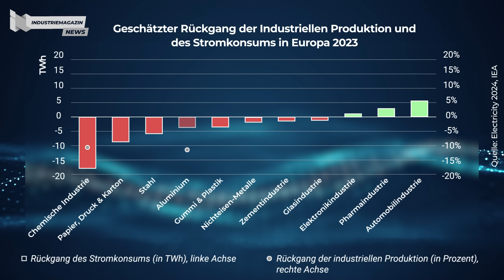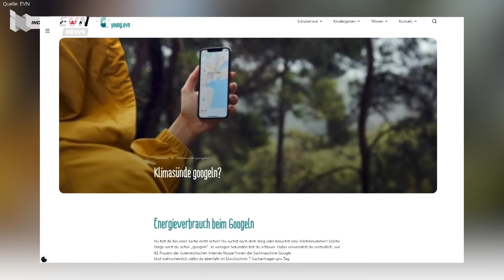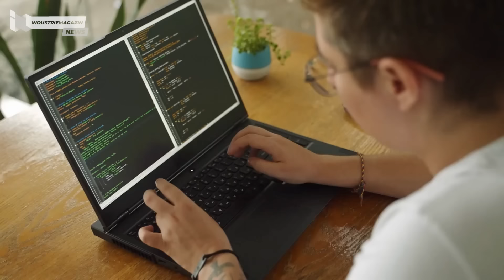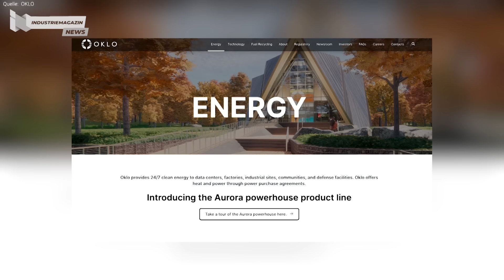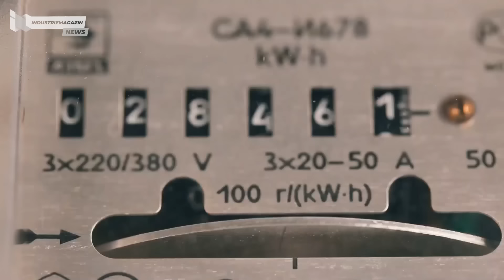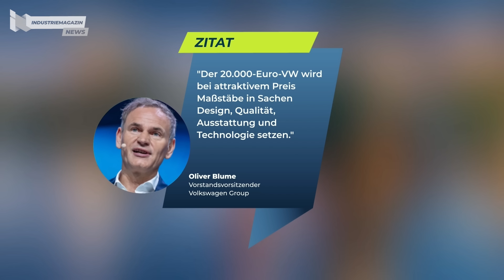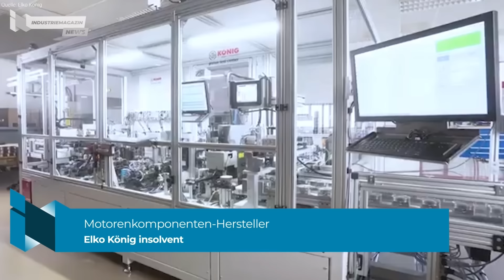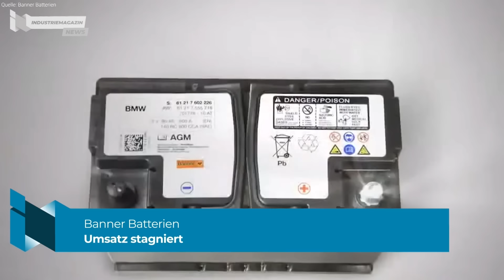Energie für KI aus Atomkraftwerk: Silicon Valley investiert in Comeback der Atomenergie I IM News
Energie für neue KI Anwendungen soll zukünftig vermehr aus dem Atomkraftwerk kommen: Strom für IT-Anwendungen wird sich durch Künstliche Intelligenz in den nächsten zwei Jahren mehr als verdoppeln, prognostiziert die Internationale Energie Agentur. Bis 2026 wird der zusätzliche Verbrauch von Energie für die KI in Europa fast so hoch sein wie jener für E-Autos und Elektromobilität. Um das Problem zu lösen investieren Tech-Unternehmer aus dem Silicon Valley Milliarden in neue Atomkraft-Lösungen. Steht die Atomenergie vor einem Comeback? Für Volkswagen ist es das wohl wichtigste Vorhaben der kommenden Jahre. Unter dem Projektnamen „Amsterdam“ forciert man in Wolfsburg seit Monaten die Entwicklung eines Billig-E-Autos für unter 20.000 Euro. Eine Kooperation mit Renault wurde begraben, jetzt geht VW alleine an die Sache heran. Und: Der Motorenkomponenten-Hersteller Elko König ist insolvent.

Wir haben nicht die geringste Vorstellung, wie sehr der Einsatz von Künstlicher Intelligenz unseren Stromverbrauch in die Höhe treiben wird. Das sagte Open AI Chef Sam Altman Anfang des Jahres beim Weltwirtschaftsforum in Davos. Schon in zwei bis drei Jahren könnten die großen Betrieber von KI-Infrastruktur wie @amazon , @Google , @Microsoft , @meta  oder Oracle die bestehenden Energiesysteme an ihre Grenzen bringen, prognostiziert auch die Internationale Energie Agentur IEA. Im Silicon Valley hat man eine Lösung für das Problem: Ein Comeback der Kernenergie.

Für @volkswagen  ist es das wohl wichtigste Vorhaben der kommenden Jahre. Unter dem Projektnamen „Amsterdam“ hat man in Wolfsburg seit vielen Monaten an der Entwicklung eines elektrischen Einstiegsautos für unter 20.000 Euro getüftelt, die der Konkurrenz aus China etwas entgegensetzen soll.  Als Projektpartner war eigentlich Renault vorgesehen. Doch letztlich hat sich in Wolfsburg die Einsicht durchgesetzt, dass für einen der größten Automobilkonzerne der Welt Einsteigermodelle am unteren Preisband im Volumenbereich zum Kerngeschäft gehören.

In der Branche ist der Name des kleinen vorarlberger Motorenkomponenten-Herstellers Elko König weltweit ein Begriff: Das Familienunternehmen aus Rankweil produziert Zylinder und Kolben für Hochleistungsmotoren von Straßen- und Offroad-Motorrädern sowie für Industriemotoren. Das Unternehmen hat eigentlich einen ziemlich schwer zu ersetzenden Platz in der Lieferkette – trotzdem musste man in der Vorwoche Insolvenz anmelden.

📢 INDUSTRIEMAGAZIN NEWS ist Ihr wöchentlicher Deep Dive in die abwechslungsreiche Welt der österreichischen Industrie.
Hier erwarten Sie spannende Einblicke und informative Interviews zu aktuellen Themen. 📢

🎤 Moderation: Rudolf Loidl
🎬 Team Industriemagazin News: Lukas Kreč, Joy Reisinger, Nicole Fleck
Jeden Mittwoch um 11:30 Uhr auf folgenden Kanälen (danach On-Demand): •

Das INDUSTRIEMAGAZIN ist das Leitmedium für die produzierende Wirtschaft und deren Dienstleister in Österreich.